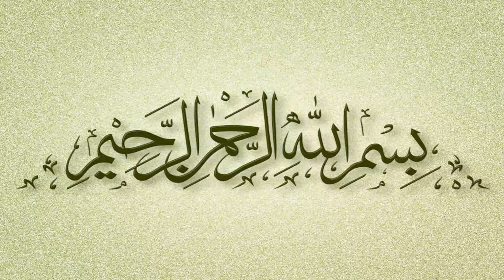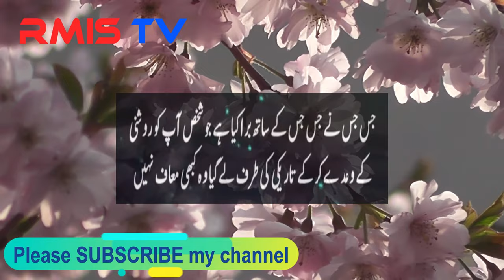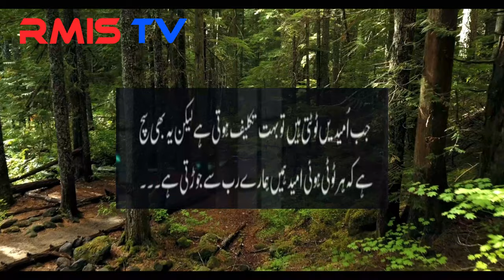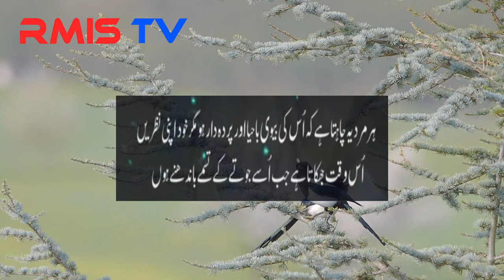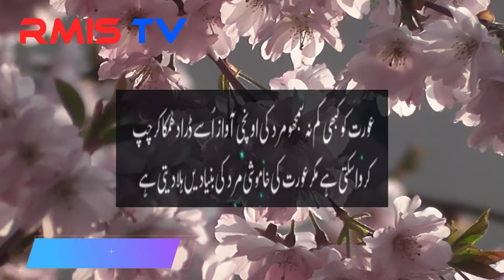Buzurgon ki Sunehri Baten || Aqwal-e-Zareen || Beautiful Quotes in Urdu || Emotional Quotes in Hindi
Ref: AQZ7